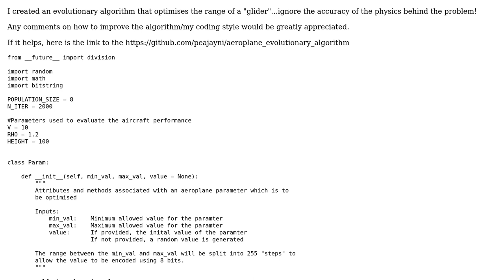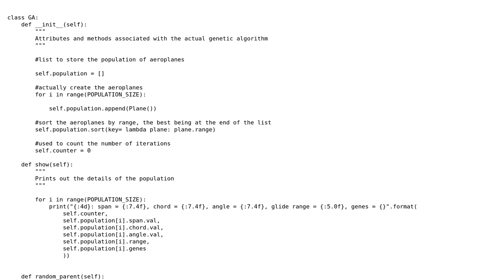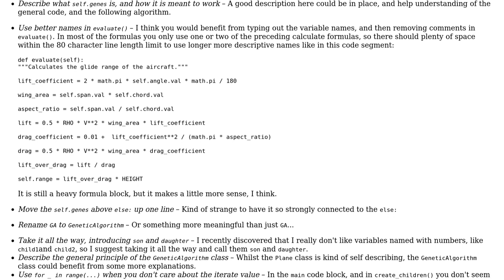Code Review: Evolutionary algorithm to optimize the range of a glider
With thanks & praise to God, and with thanks to the many people who have made this project possible! | Content (except music & images) licensed under CC BY-SA | Music | Images & others | With thanks to user soarjay user holroy user 200_success and the Stack Exchange Network Trademarks are property of their respective owners. You are responsible for your own actions.